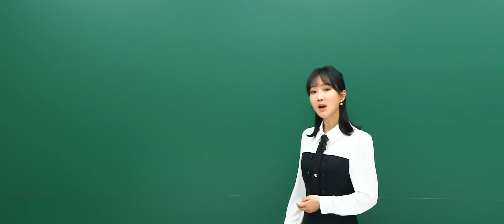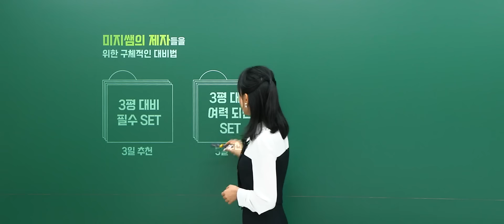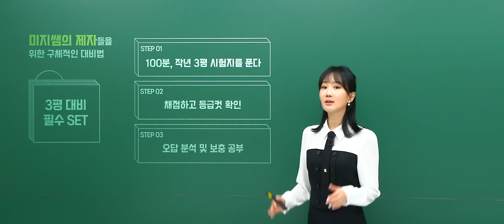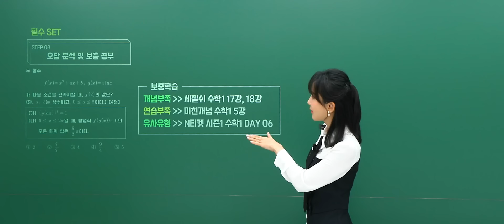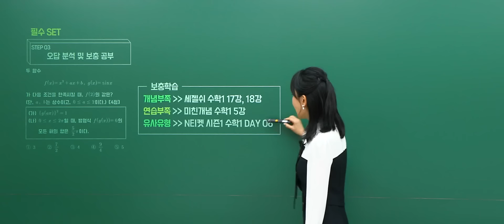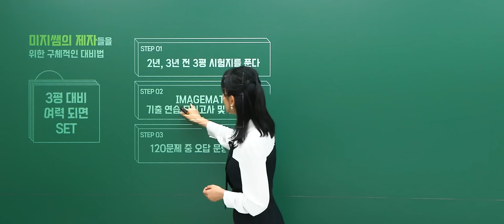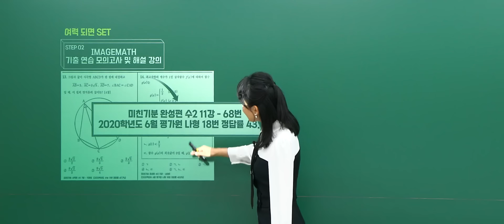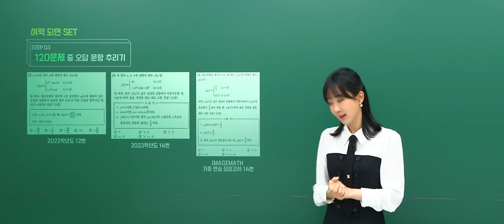3월 학평, 이렇게 준비해보자! ㅣ 수학 이미지T [대성마이맥]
3월 학평 대비,
범위와 시기가 매력적이다.
이렇게 준비해보자

이미지쌤이 궁금해?